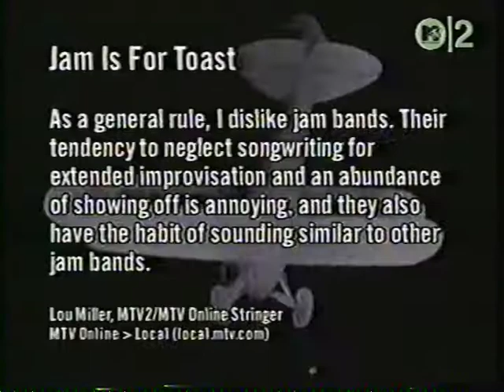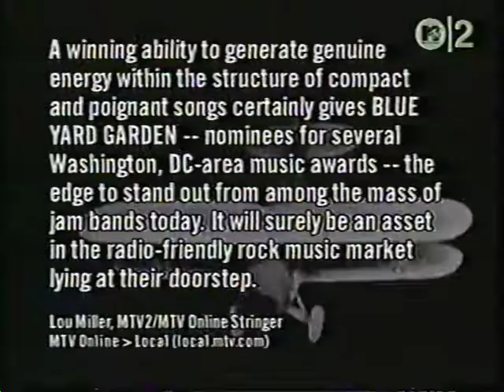Wide Boy Awake - Billy Hyena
from 1984's "Billy Hyena"